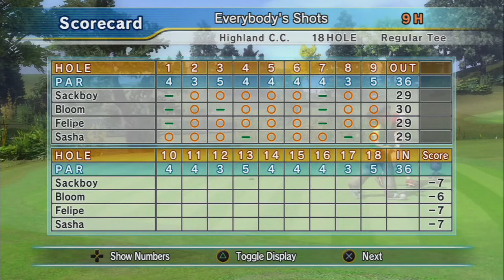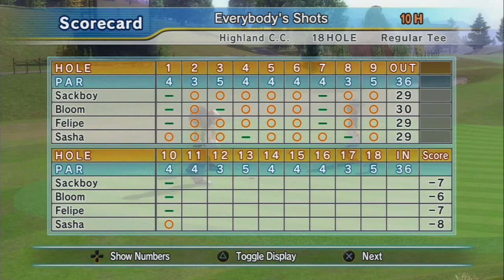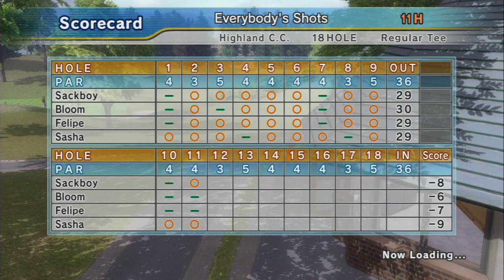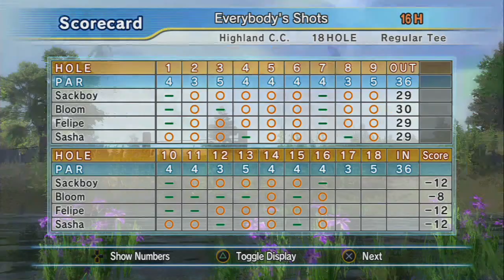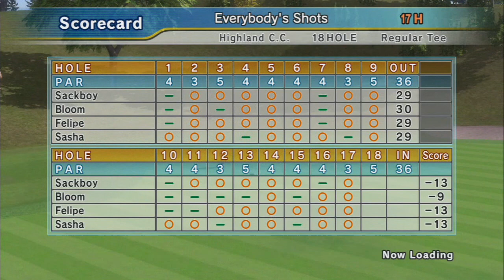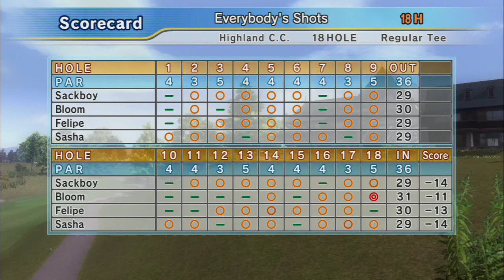Hot Shots Golf: Out of Bounds - Highland C.C. - Heat 2 - Sackboy v Bloom v Felipe v Sasha